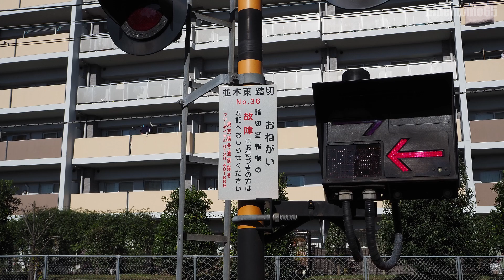中央線「並木東踏切」 特急あずさ9号とE233系中央線 Chuo Line Namiki Higashi railroad crossing 2020.11.14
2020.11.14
中央線「並木東踏切」　Chuo Line Namiki Higashi railroad crossing
特急あずさ9号（0:54）とE233系中央線（2:12）が通過します。

並木東踏切の所在は上のリンクをクリック